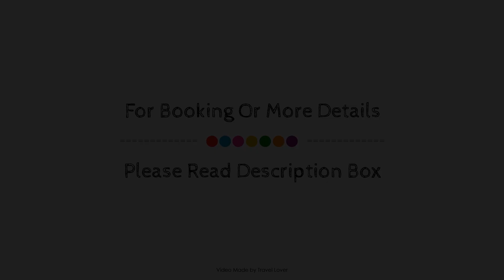OYO Hotel Mj Kingsway, Grimsby, United Kingdom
Searching For
1. OYO Hotel Mj Kingsway - Grimsby
2. OYO Hotel Mj Kingsway - Grimsby Virtual Tour
3. OYO Hotel Mj Kingsway - Grimsby Rooms
4. OYO Hotel Mj Kingsway - Grimsby Amenities
5. OYO Hotel Mj Kingsway - Grimsby Videos
6. OYO Hotel Mj Kingsway - Grimsby Offers
7. OYO Hotel Mj Kingsway - Grimsby Deals
Audio Credit:
Track Title: Reasons To Hope
Artist: Reed Mathis